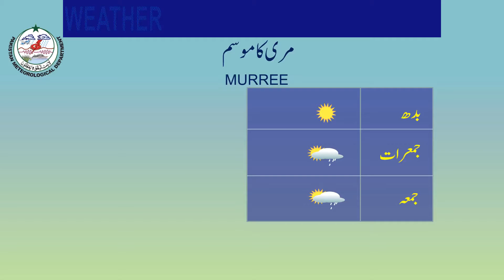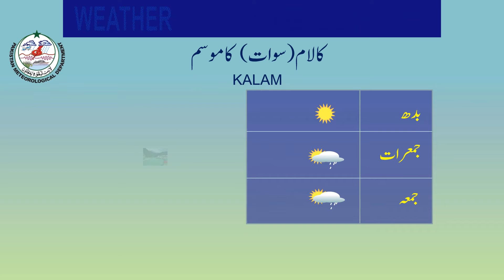Weather update for Tourists | 25-02-2020